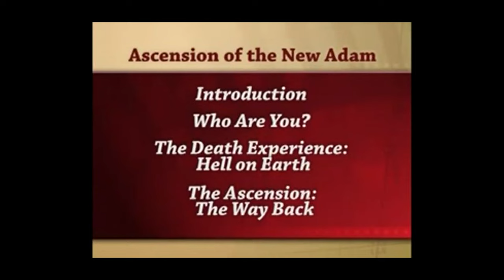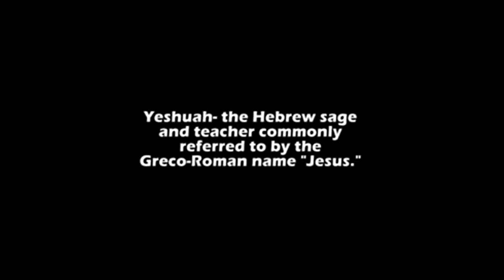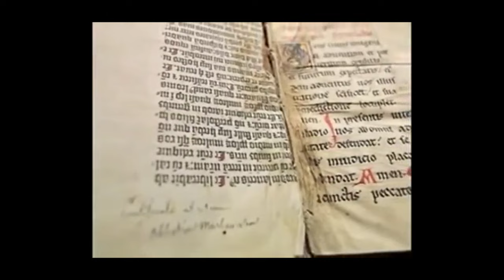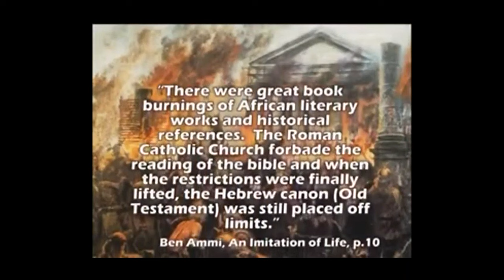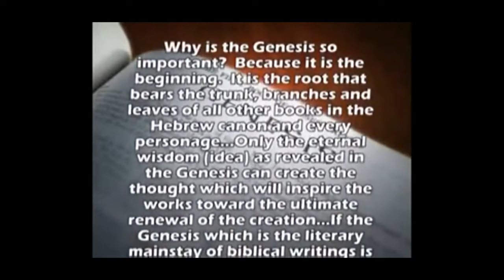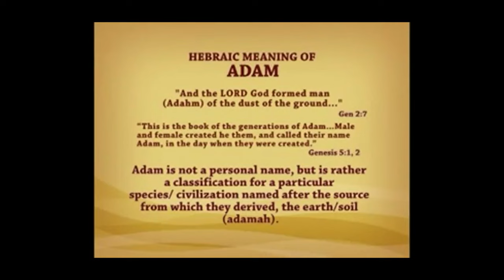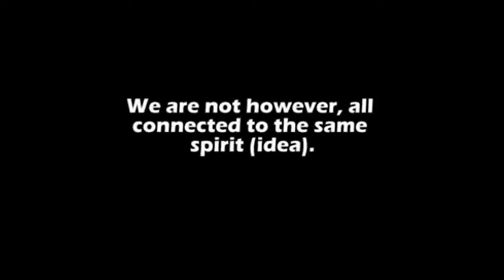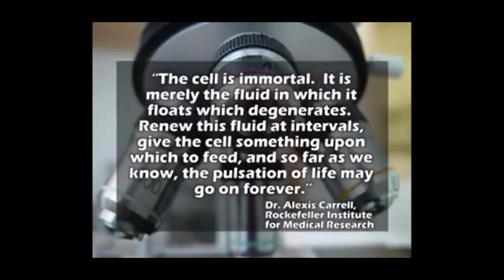The Ascension of the New Adam Documentary Part 1 of 4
The Ascension of the New Adam is a 2011 Documentary which touches on the eternal wisdom of how to experience Heaven on Earth in the present day Ascension Age.